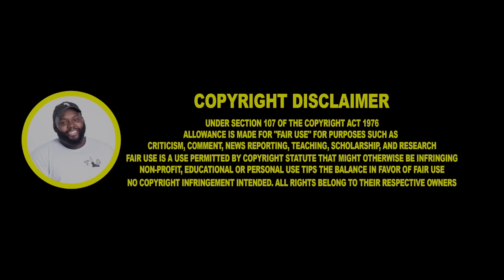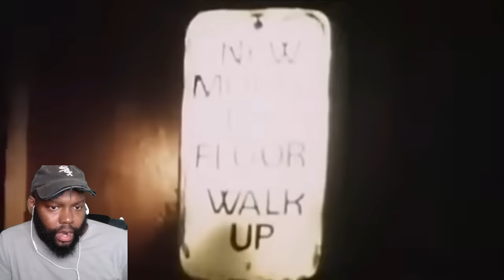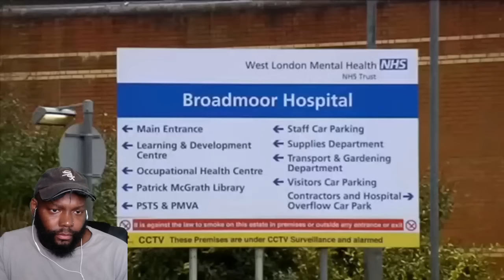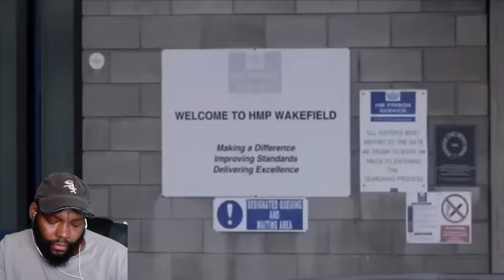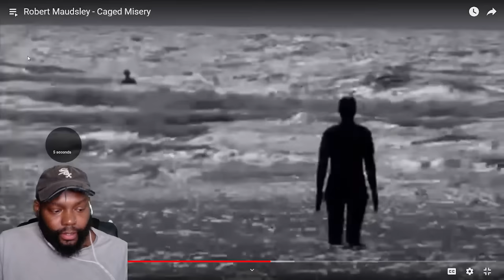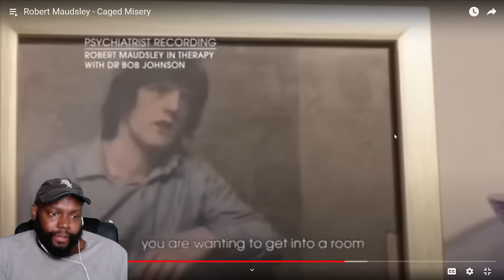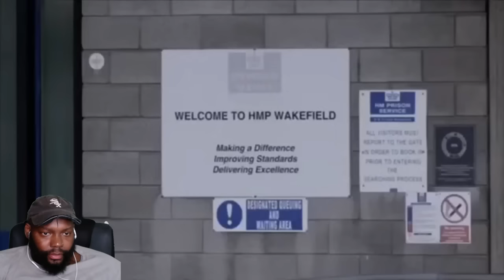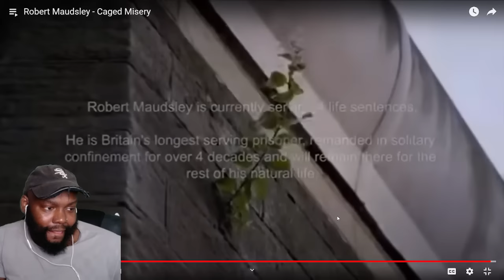CHICAGO DUDES REACTION TO Robert Maudsley - Caged Misery